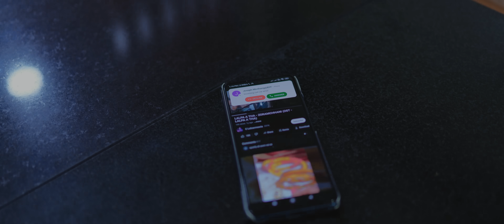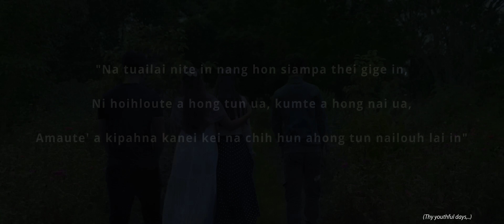EBCC College Veng |Short Movie | Khristian Tuailai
Evangelical Baptist Convention, Lamka South Division Baptist Youth Fellowship, Khawmpi 13 veina 2024 neihna ding toh kisai a Short Movie kidemna.

A sung a kihel mite leh, entute tengteng Toupa'n hon vualzawl hen!

Division Baptist Youth Fellowship
Evangelical Baptist Convention
Lamka South Division @ 12092024